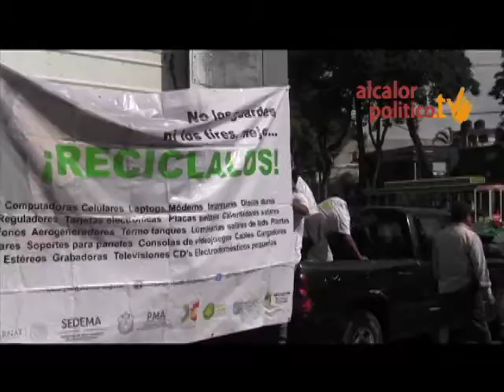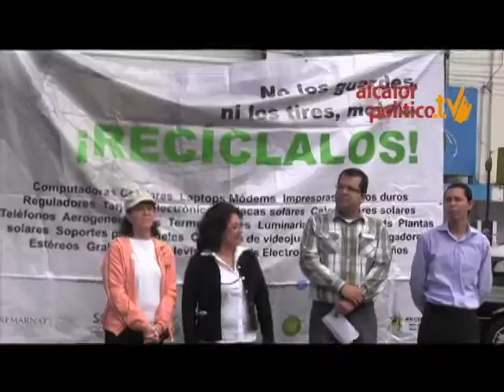No los guardes, No los tires Recíclalos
Xalapa, Ver., 7 de diciembre de 2013.- En la explanada del Teatro del Estado se realizó el "Reciclón" bajo el lema:  No los guardes, no los tires: ¡Recíclalos!, cuyo objetivo es mejorar el medio ambiente y que estos residuos electrónicos sean reutilizados de forma adecuada.